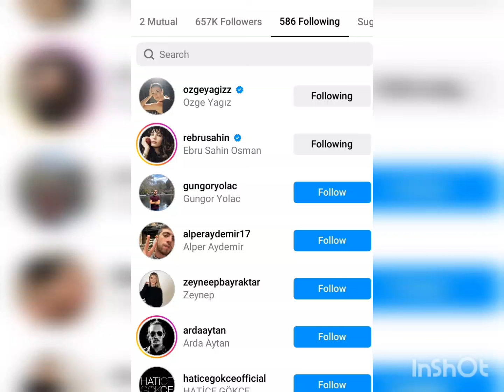Burak Barkey Started following Özge yagiz Family !Gökberk demirci Sad